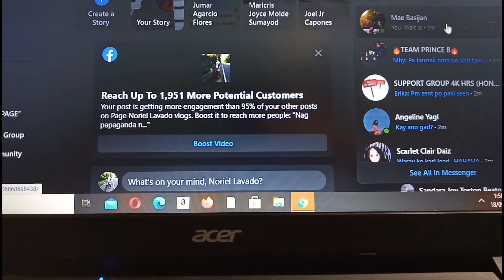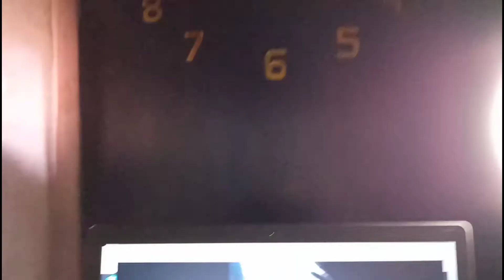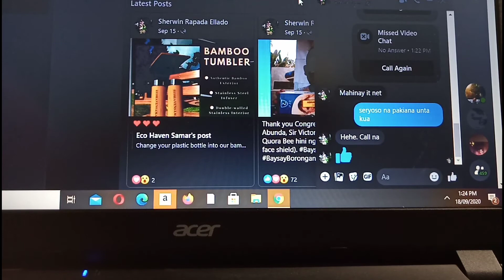ANONG ISSUE YUNG PINAGKAKALAT MO ABOUT SAKIN?? PRANK CALL😅 (NORIEL LAVADO VLOGS)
Address: Assumtion St. brgy lalawigan Borongan City Eastern Samar